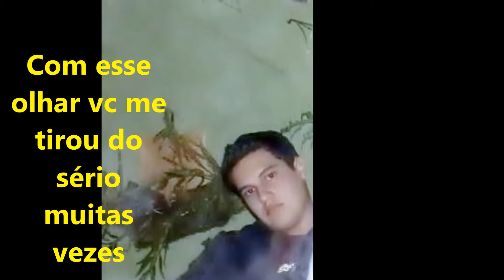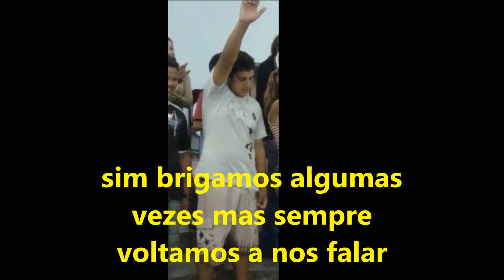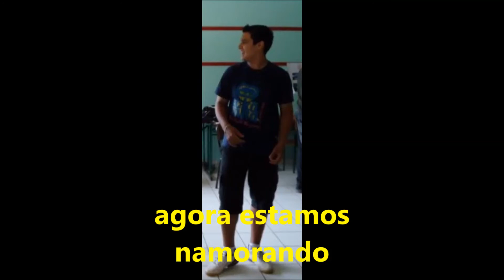Dedicado ao meu primeiro amor...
esse garoto que apareece nesse video é meu "homem"
kkkk
meu namorado,meu primeiro amor,minha primeira paixão...
por ele faço tudo,enfrento qualquer um..